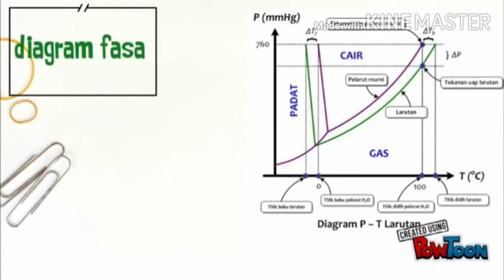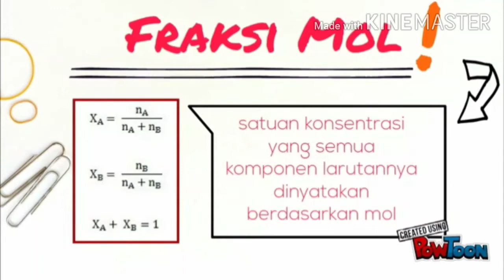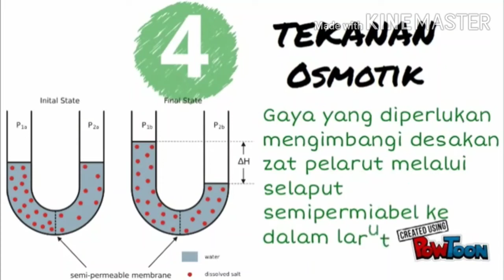Pengantar sifat koligatif larutan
Bismillah

Ini adalah materi pengantar (prolog) sifat koligatif larutan kelas 12 IPA